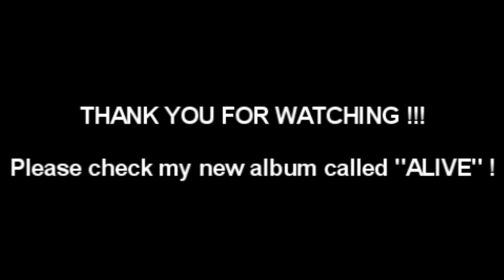Summer Solo Contest 2009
CYRIC BLACKMORE (Romain L.) : SUMMER SOLO CONTEST ENTRY --- ENJOY ! Please check my new album coming soon !